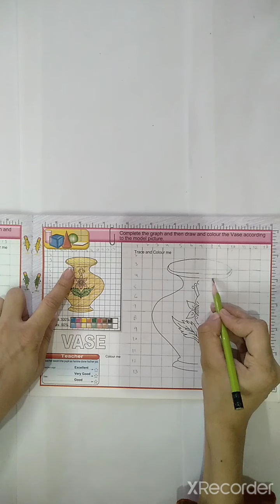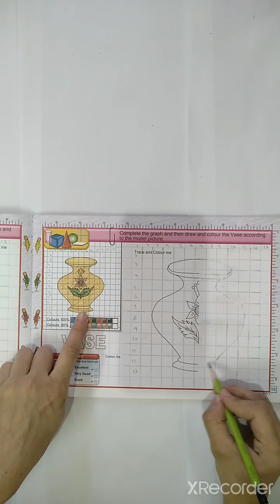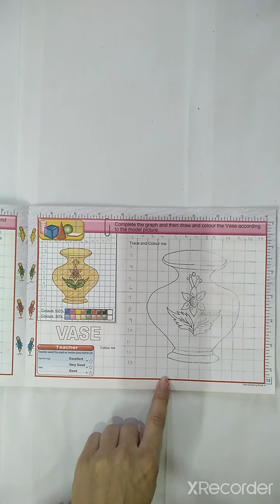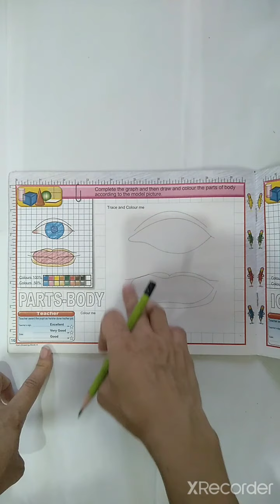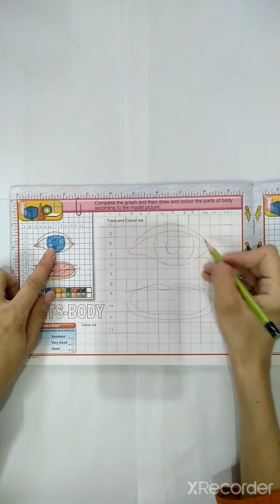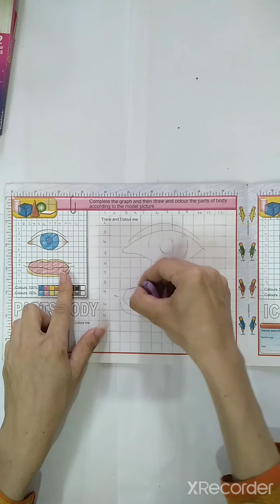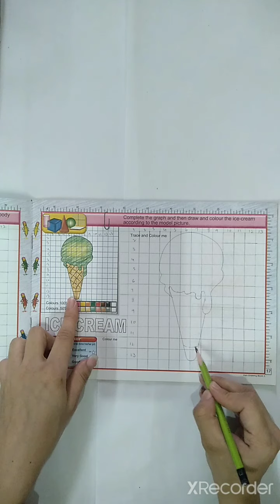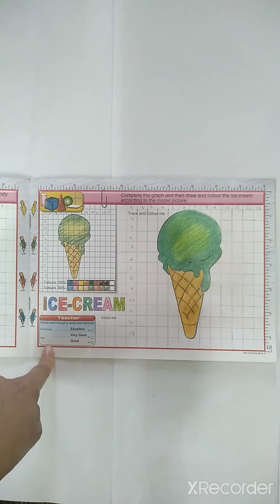Class 4 Drawing Book work Pg 15 to 17